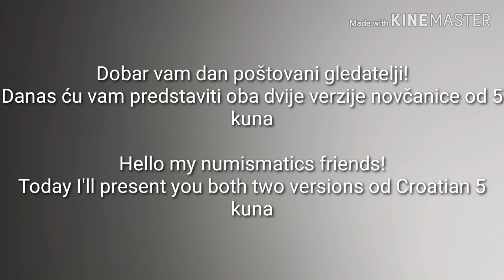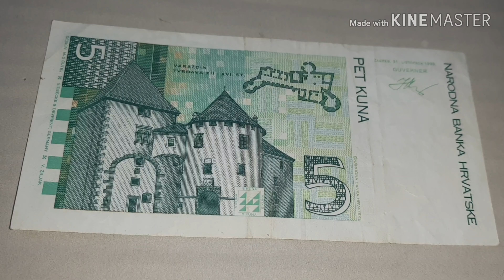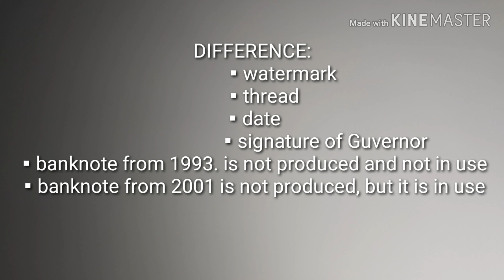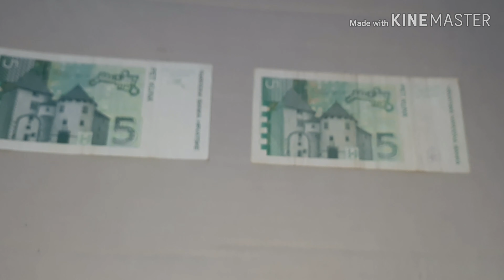BANKNOTES REVIEW: 5 KUNA 1993;2001./PREDSTAVLJANJE NOVČANICA OD 5 KUNA 1993;2001.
Predstavljanje novčanica Republike Hrvatske od 5 kuna 1993. I 2001.

UPOZORENJE!
▪︎ako imate neku od nevažećih novčanica( 20, 50, 100, 200, 500 i 1000 kuna 1993.) i 10 kuna 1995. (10 kuna 1993. Je ljubičasta)
Javite se u Hrvatsku Narodnu Banku kako bi vam zamjenili ispravnom